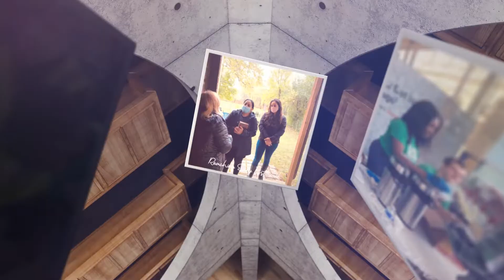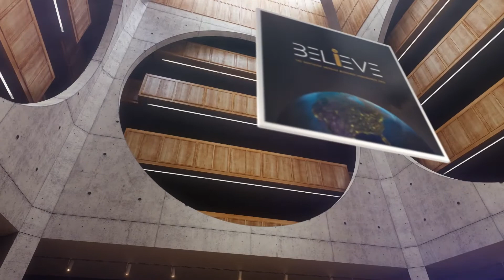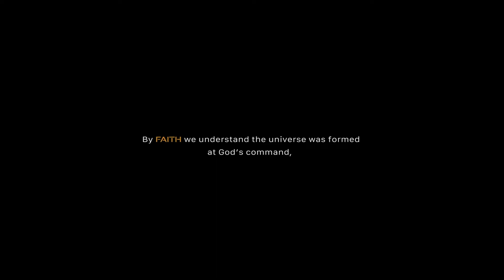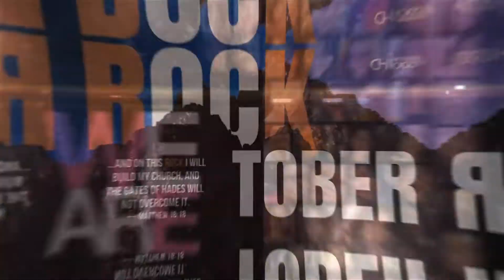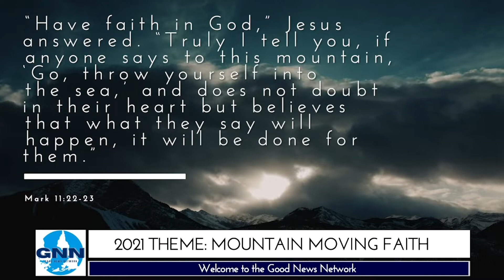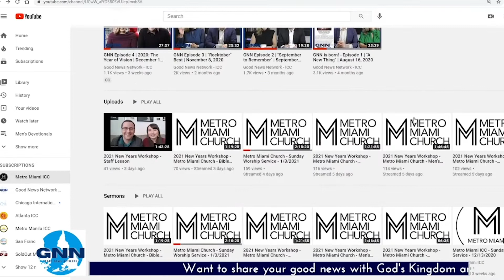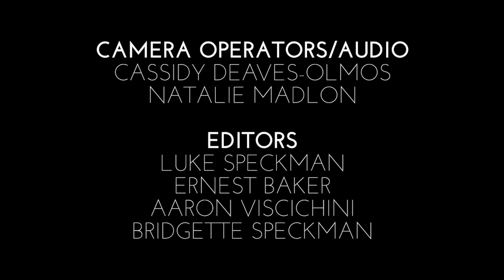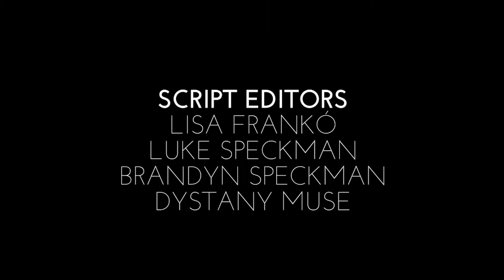NAMC 2021 - Sunday Service - Northern American Missions Conference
Join us LIVE here for the concluding event of our Northern American Missions Conference (NAMC) - Our Sunday Service with God Almighty! This was a life changing conference and we cannot end it without bringing the glory back to God. Don't miss out!